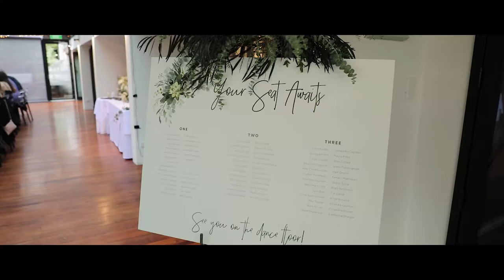Bridgette & Nick | The Olive Grove, Wanaka | Wanaka Wedding Video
// Bridgette & Nick //

Ceremony Venue: The Olive Grove, Wanaka
Reception Venue: Edgewater Hotel, Wanaka
Videography: Wild In White
Photography: Laura Johns Photography
Celebrant: Sophia Shortcliffe / Married by Soph
Floral Decor: The Green Room
Cake: White Rabbit Cakes
Hair & Makeup: Opulence Hair Salon

Wild In White is an award-winning wedding videography company based in Queenstown & Wanaka, New Zealand.